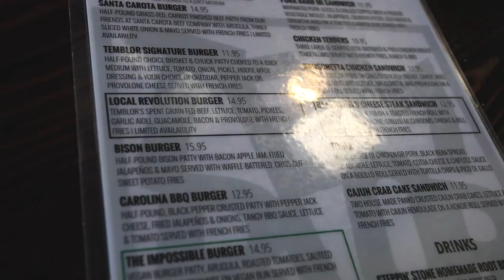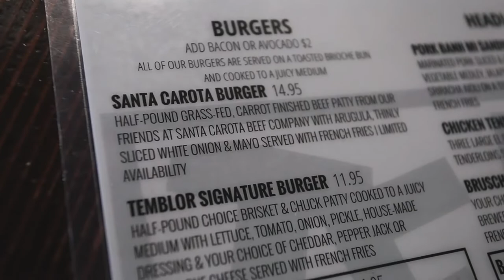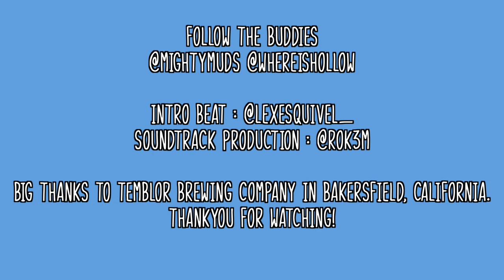Burger Buddies - Episode 8 : Temblor Brewing Company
Burger Buddies ( @mightymuds @whereishollow )
try and find thee best burger in the world.

Their journey brought them to Bakersfield California to Temblor Brewing Company.

intro Beat Production : @lexesquivel_
Soundtrack of the season : @Rok3m

Big thanks to Temblor Brewing Company for letting us eat their delicious food! Go try it out for yourselves!